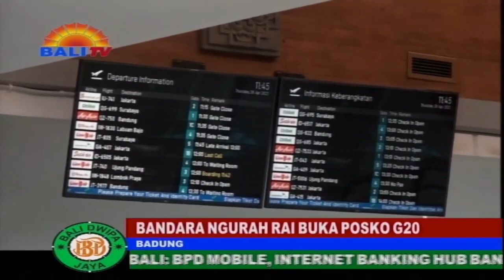BANDARA NGURAH RAI BUKA POSKO G20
GUNA MEMPERMUDAH KOORDINASI ANTARPETUGAS BANDARA, MENJELANG KEDATANGAN PARA TAMU NEGARA YANG MENGHADIRI KONFERENSI TINGKAT TINGGI (K-T-T) G-20 PADA 15-16 NOVEMBER 2022, BANDARA INTERNASIONAL I GUSTI NGURAH RAI, BALI, MEMBUKA POSKO G-20. GENERAL MANAGER BANDARA INTERNASIONAL I GUSTI NGURAH RAI, HANDY HERYUDHITIAWAN MENYAMPAIKAN, POSKO TERSEBUT BEROPERASI MULAI KAMIS 10 NOPEMBER 2022.